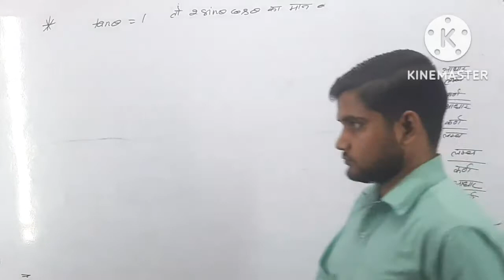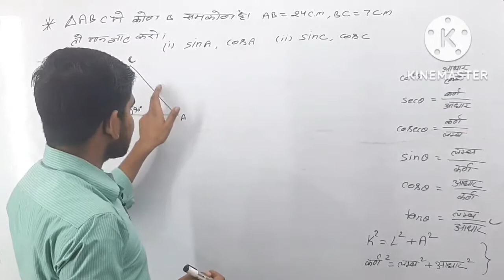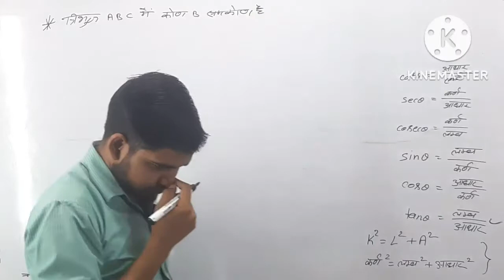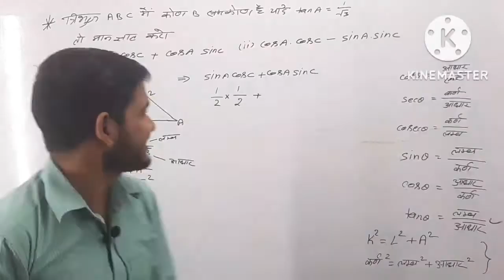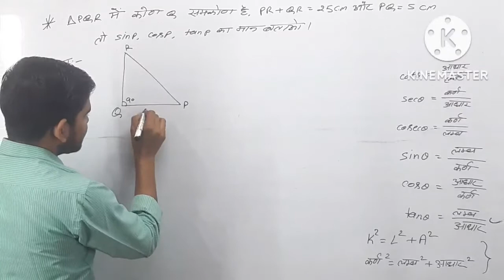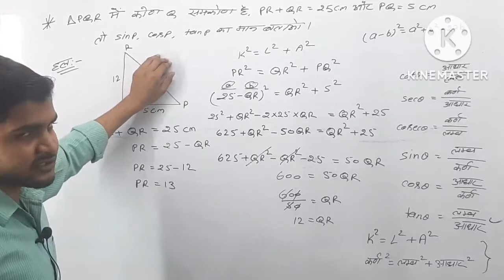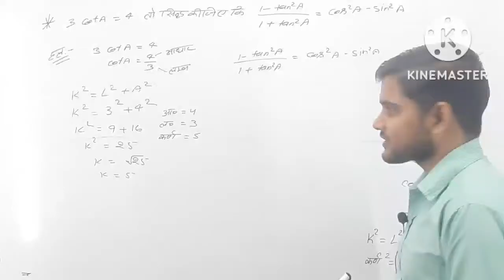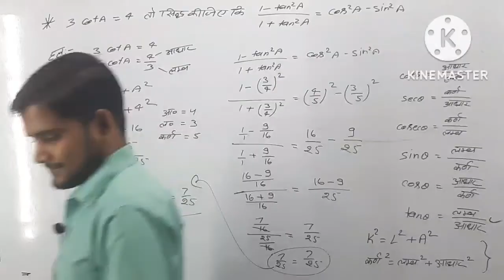Class 10 Math Trigonametry Part3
Trigonametry Party
mw pathshala goshainganj
Math
class10